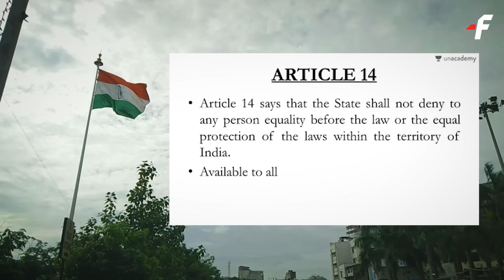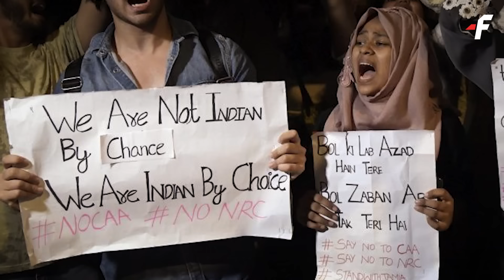Kaei kata ka CAA bad balei ka sorkar kmie ka thmu pyntreikam ia ka?